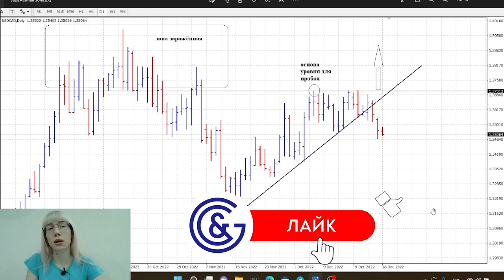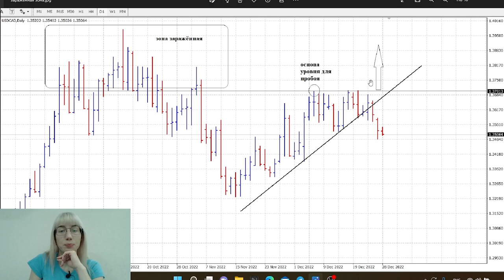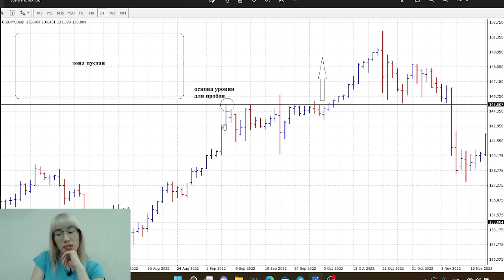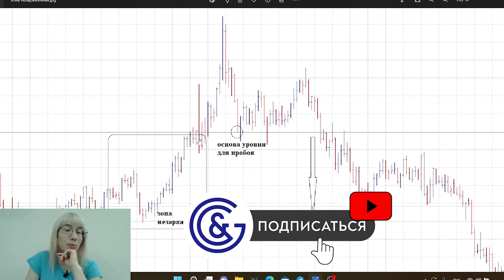Виды зон при пробое уровня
✦ Стать клиентом компании Gerchik & Co👉